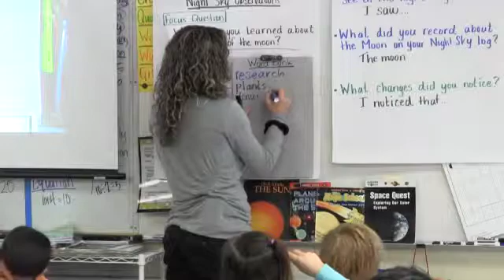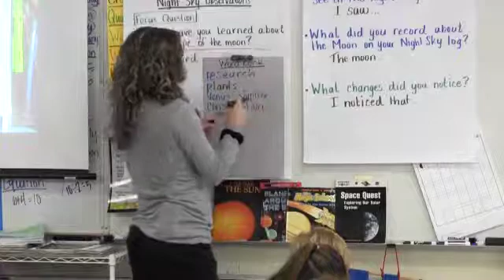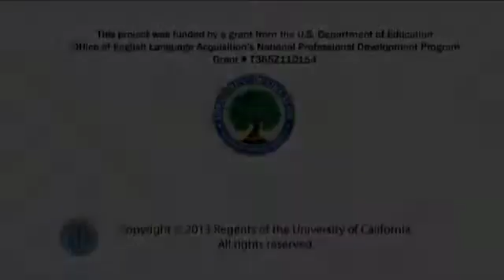Night sky observations Part 3 - Gr 2 science - Writing Task and Lesson Closure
Ms. Nickerson - Grade 2 science lesson - Phases of the moon
FOSS Sun, Moon, and Stars Unit